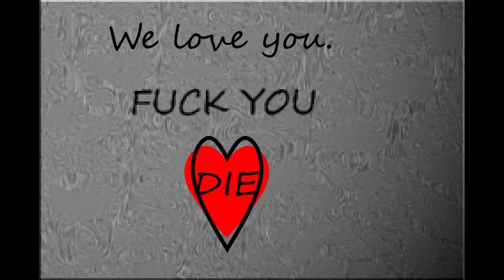OFPG - I Died By Death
Lyrics

OH NO
STOP IT
YOU'RE KILLING ME
STOP SHOOTING DEATH AT ME
OH NO I DIED

RAWR, DEAD BY DEATH